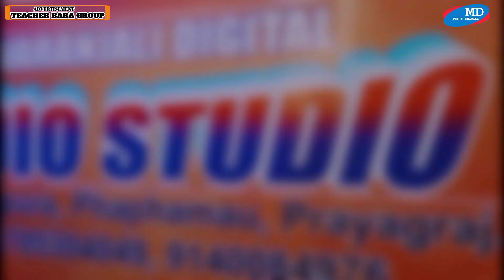अवधेश पटेल शानू का नया हिन्दी दर्द भरा गानातेरे बगैर#New Hindi Cover Song 2021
NEW HINDI COVER SONG 2021

एलबम - तेरे बगैर,
स्वर - अवधेश पटेल शानू,
म्यूज़िक - विमल तन्हा,
म्यूज़िक धमाका प्रयागराज,
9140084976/